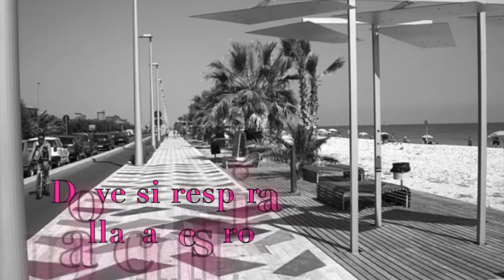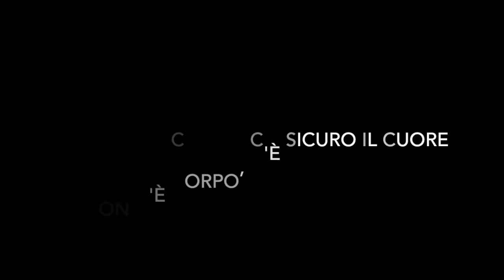11° Torneo dell'Adriatico - Porto Sant'Elpidio (FM) 2014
11° TORNEO DELL'ADRIATICO 2014
Porto Sant'Elpidio
dal 14 al 19 Luglio 2014

Cresce l'attesa per l'edizione numero 11 del Torneo dell'Adriatico Città di Porto Sant'Elpidio -- 2° Memorial Fabrizio Pizi, organizzato dalla ASD Sporting Basket Club in collaborazione con la Cooperativa Piramide e il patrocinio del Comune di Porto Sant'Elpidio. Seconda edizione intitolata alla memoria di un ragazzo che non c'è più ma che tanto ha dato al basket elpidiense e ai tanti giovani che lo hanno conosciuto. Fabrizio Pizi resterà sempre nella mente di tutti ed è ogni anno doveroso ed un onore ricordarlo. 16 squadre provenienti da tutta Italia suddivise in quattro gironi si sfideranno a partire da Lunedi 14 fino a Sabato 19 quando lo splendido scenario della Piattaforma sul Lungomare ospiterà alle ore 22.00 la finalissima. Un momento di sport ma anche di forte impatto sociale con la rinnovata collaborazione con associazioni no-profit locali come la P.A. Croce Verde e l'Admo sezione di Porto Sant'Elpidio. Quest'anno come nelle edizioni precedenti la manifestazione è riservata alla categoria Under 13, ossia giovani atleti nati nelle annate 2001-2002. Sarà l'occasione quindi per vedere misurarsi tanti ragazzi, tra i quali anche promesse del basket ma soprattutto sarà l'occasione per garantire a tutti i partecipanti un sano momento di aggregazione e passione verso lo sport.